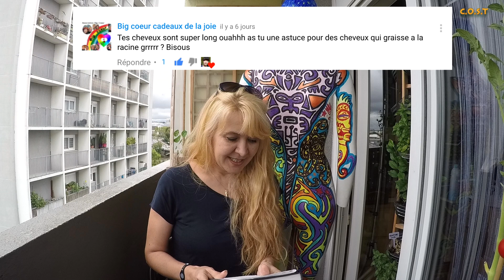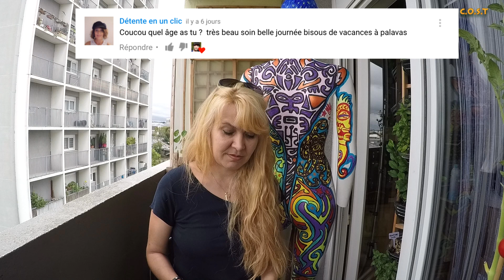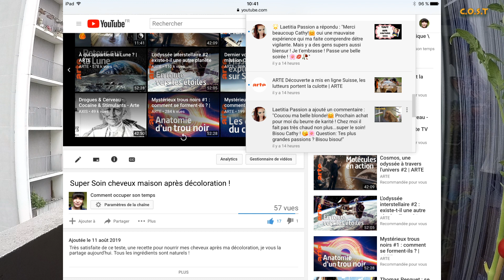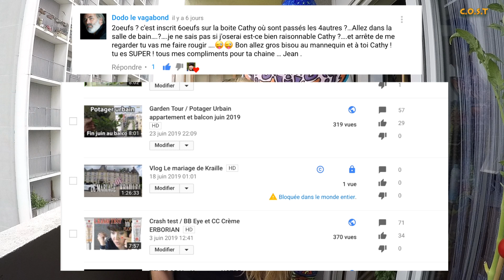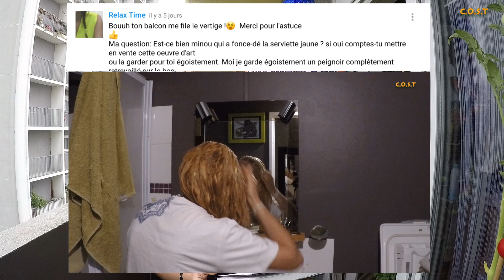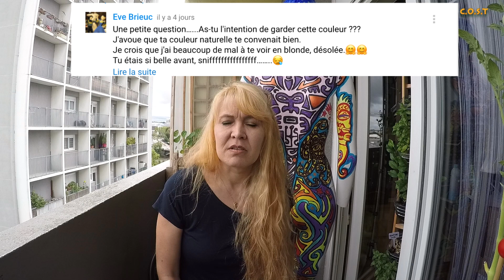FAQ Je reponds à vos questions !